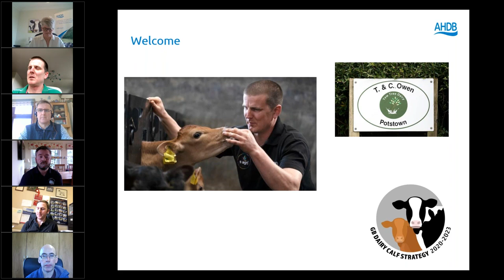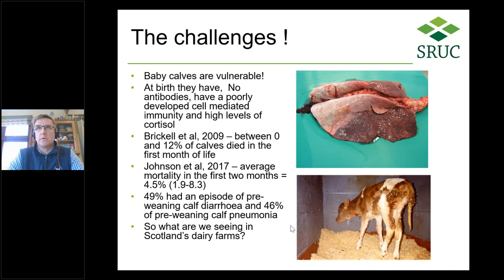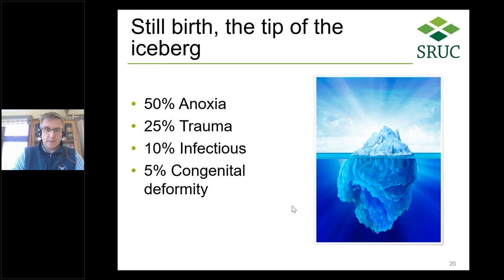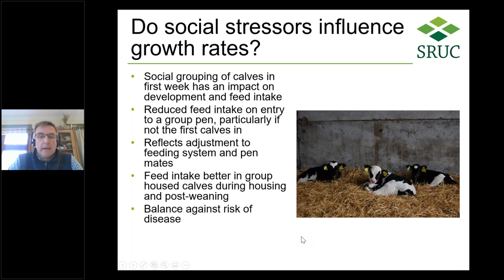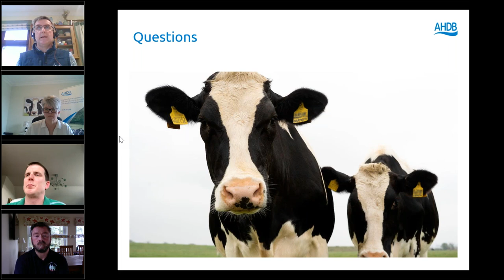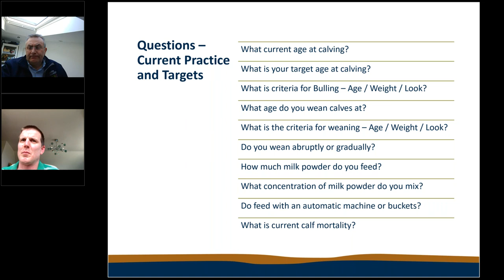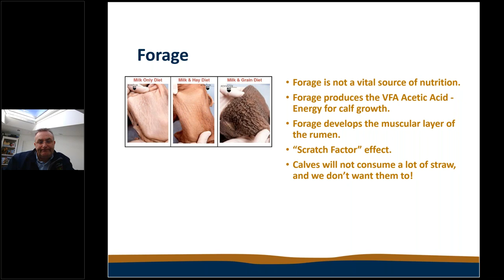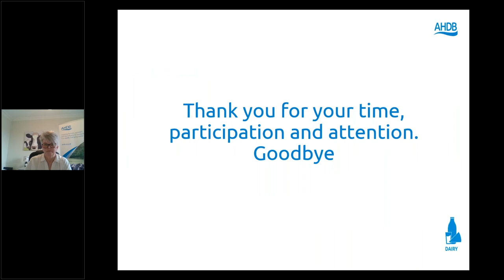Dairy calf health and management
Join strategic dairy farm host, Gareth Owen, to learn how to ensure your calves reach their potential.

Gareth is joined by Colin Mason, Veterinary Centre Manager, SRUC and Jimmy Goldie, Chief technical officer at Carrs Billington to discuss the needs and practical protocols in rearing healthy calves.

After feed, raising heifer calves is the second largest annual expense for dairy businesses so it is important to reduce losses. We discuss some new protocols that have been put in place at Potstown and what data they are collecting to underpin the best practice on farm for their calves.

Colin discusses how minimising a calf’s exposure to disease, providing a clean and disease free environment is fundamental, while Jimmy takes us through the importance of managing the needs of calves through the correct nutrition.

The main topics include:

- Disease management in calves eg. cryptosporidium
- Colostrum and milk replacers
- Achieving calf growth
- Water – an essential nutrient
- Managing the transition to solid feed